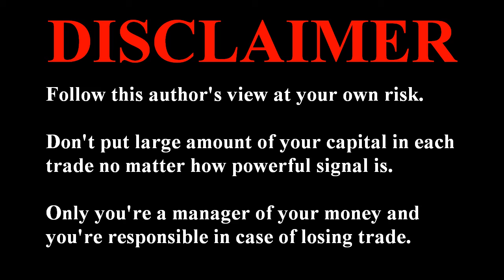Rare Investment Opportunity. FedEx Shares Buy Signals. Stock Market Technical Analysis June 2020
FedEx looks so tasty! Technical analysis of FedEx shares without the fluff. Powerful fresh trading and investing tips about which stocks to buy, how to invest in stocks & how to make money in stock market. Undervalued stocks